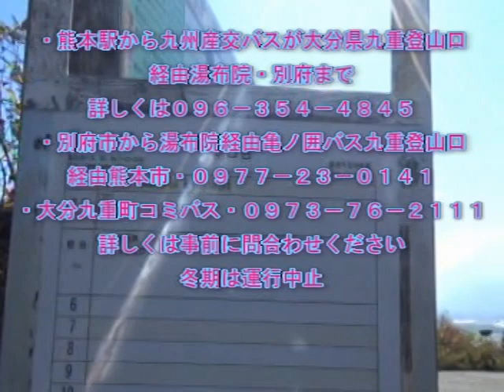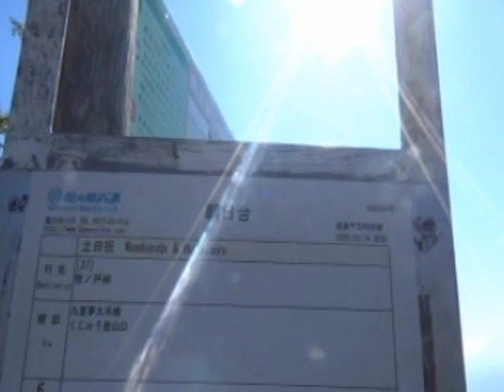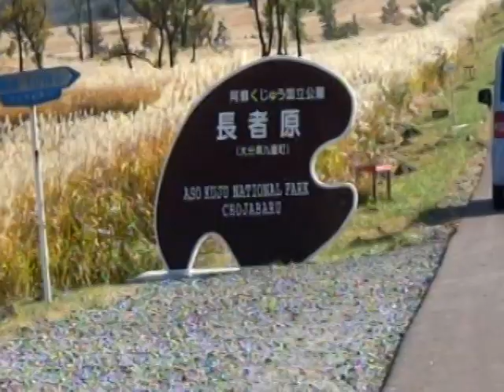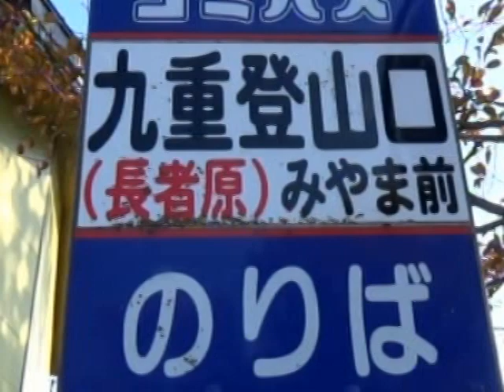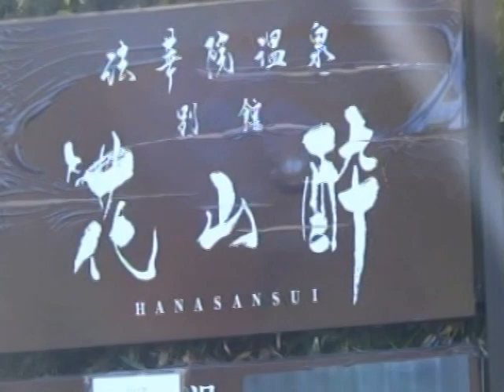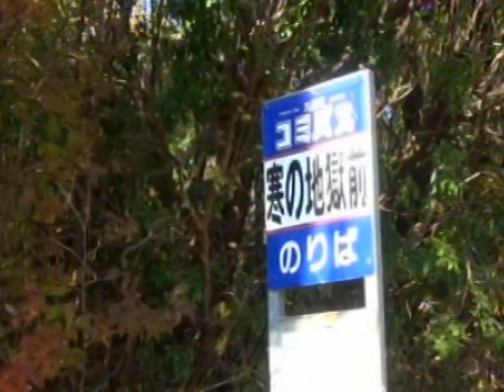・大分県九重町飯田高原長者原のバス旅・JR熊本駅で産交バス・JR別府駅で亀の井バスで行く日本最大級ラムサール坊がつるたではら湿原・ミヤマキリシマ九重連山法華院温泉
福岡県福岡市・・・地域動画配信局福岡市
動画12カテゴリ分類配信掲載投稿数地域最大級・新聞各社・ダイアモンド社・東洋経済・日経無料ニュース掲載・アジアサイト・weibo・sohu・
youku・himalaya   写真記事掲載
九州最大人口160万人の福岡市でタクシー乗務員「運転手」男女募集中・